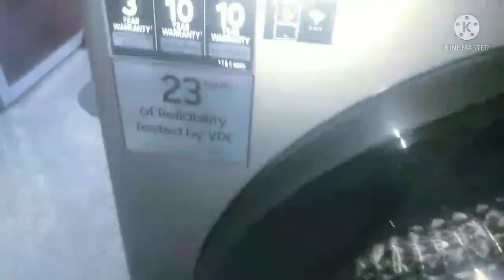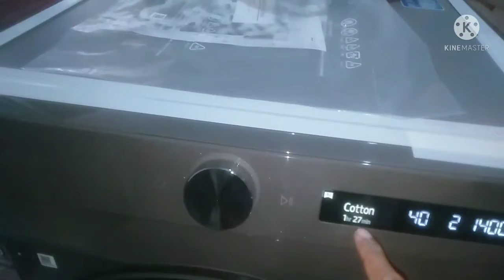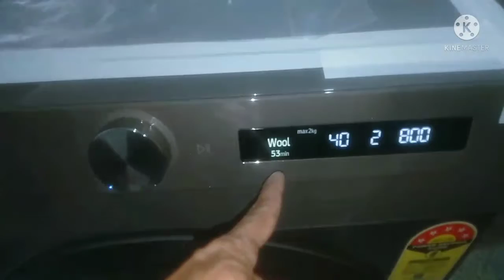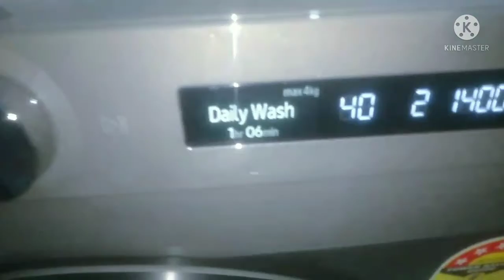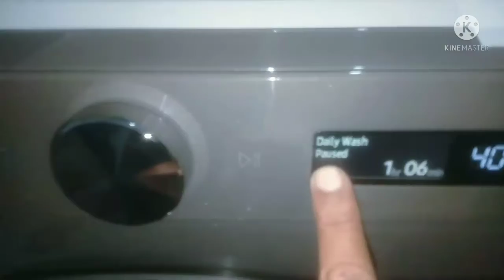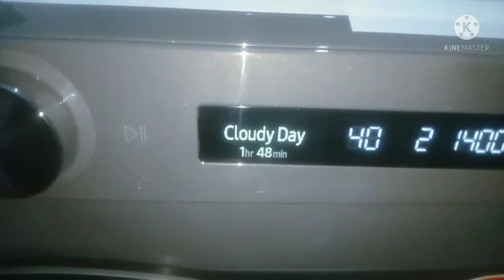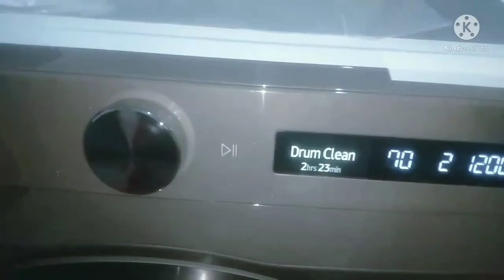SAMSUNG NEW WI-FI WASHING MASHINE DEMO.SAMSUNG WI-FI WASHING MASHINE KO MOBILE SE KAISE CONECT KAREN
SAMSUNG NEW WI-FI WASHING MASHINE KO MOBILE SE CONNECT KAREN. SAMSUNG WI-FI FRONT LOAD WASHING MASHINE KA DEMO.SAMSUNG NEW WASHING KO MOBILE SE CONNECT KAISE KARE. SAMSUNG NEW WI-FI WASHING MASHINE KA PROGRAM KAISE SET KAREN.SAMSUNG NEW WI-FI WASHING MASHINE WASHING PROGRAM KAISE SET KAREN? SAMSUNG NEW WI-FI WASHING MASHINE ME TOUCH BUTAN KAISE SELECT KAREN. SAMSUNG NEW WI-FI WASHING ME START BUTTON KAISE KAM KARTA HAI.